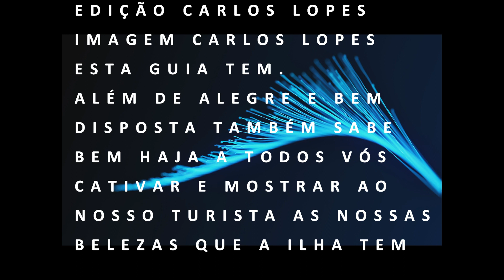UMA GUIA turística NA BARRAQUINHA DA ANDRÉIA